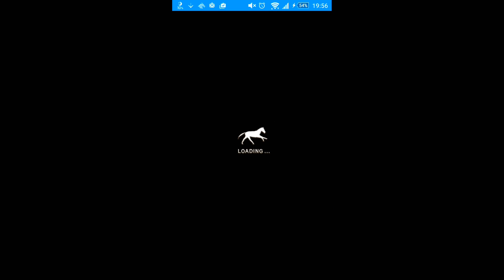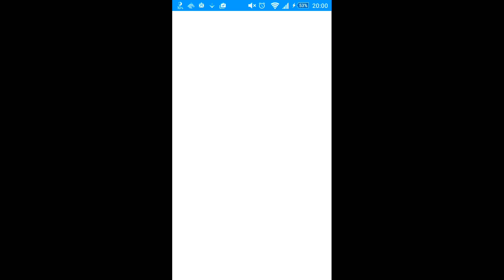【競馬ゲーム】ダビマス無課金で挑戦♪⑤～重賞初参戦・行けるかクラシック～/モカウオッカ(Horserace Game )